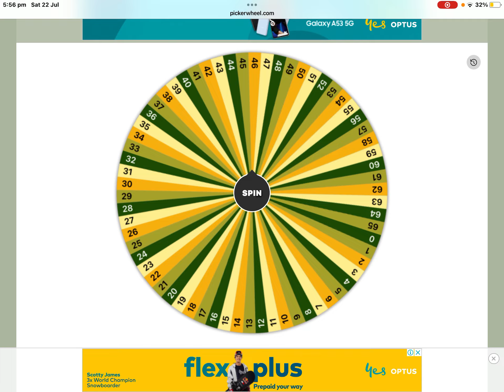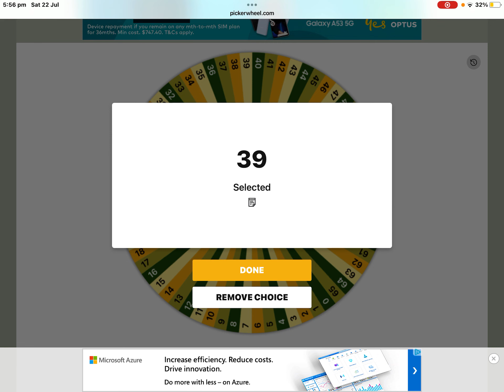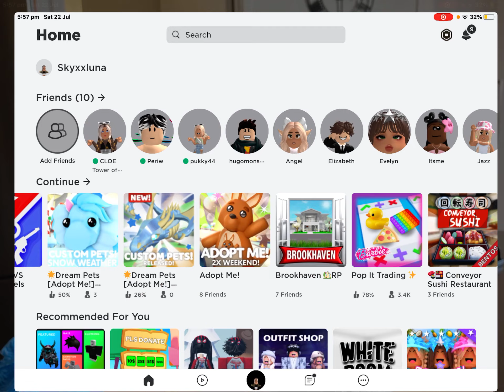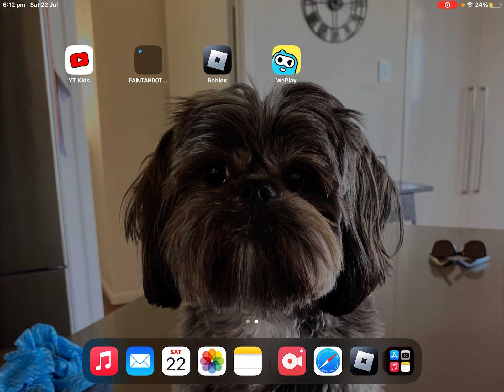ROLEPLAYING !! But I Can ONLY Use A Certain AMOUNT Of ITEMS!!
Playing Brookhaven with limited items! Lets Go!!

Skyxxluna8815